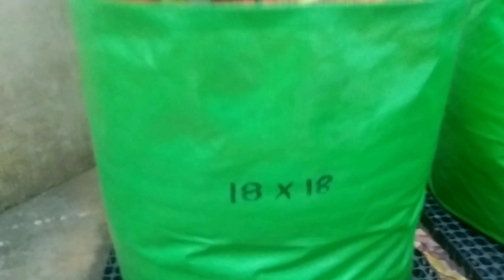மாடி தோட்டத்தில் எந்த செடிக்கு எந்த Size Grow Bag வாங்கலாம் Grow Bag Select செய்து வாங்க சில டிப்ஸ்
மாடி தோட்டத்தில், எந்த செடிக்கு எந்த size grow bag வாங்கலாம், எந்த மாதிரி materials grow bag வாங்கினால் அது அதிக நாளைக்கு உழைக்கும், விலை குறைவான தரமான வளர்ப்பு பைகள் எங்கு கிடைக்கும் என்பதற்கான விபரங்கள் அனைத்தையும் தெளிவாக கூறியுள்ளேன்

I have clearly stated all the details of what size grow bag to buy terrace garden for which plant, what type of materials grow bag will work for longer days, and where to get cheap quality grow bags.

Grow Bag Vaanga கீழ் காணும் முகவரியில் தொடர்பு கொள்ளவும்:-

Subhiksha Organics,
47, Rajaji Road, Salem - 7,

Grow Bag Price:-

நீளம் X உயரம்      அளவுகள் - Inches

06 X 06 = Rs.31-00
09 X 09 = Rs.43-00
09 X 12 = Rs.49-00
12 X 12 = Rs.61-00
12 X 15 = Rs.69-00
15 X 12 = Rs.79-00 👉 Standard Size
15 X 15 = Rs.89-00 👉 Standard Size
15 X 18 = Rs.99-00
18 X 18 = Rs.117-00
15 X 06 = Rs.55-00
15 X 08 = Rs.61-00
18 X 08 = Rs.78-00
18 X 09 = Rs.82-00 👉 Standard Size
18 X 12 = Rs.93-00